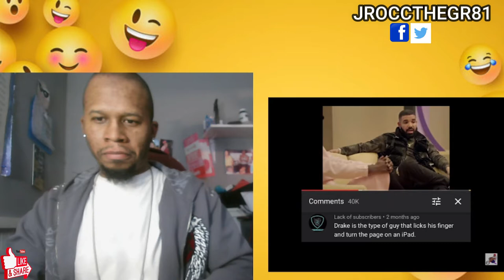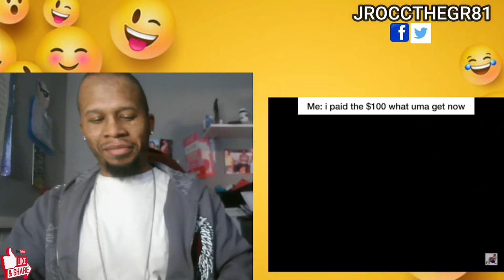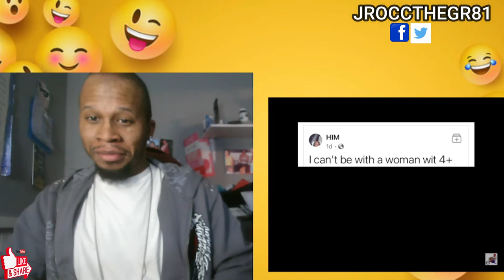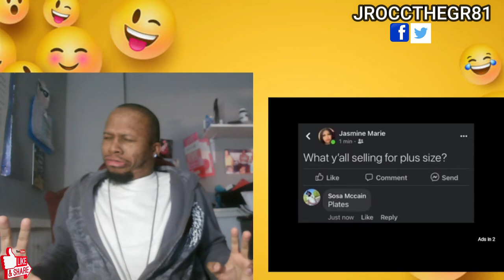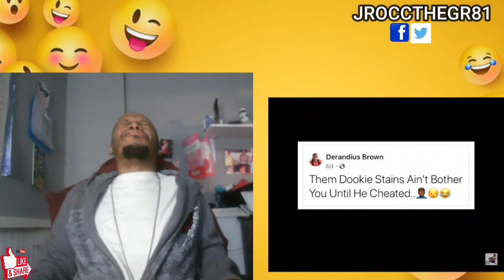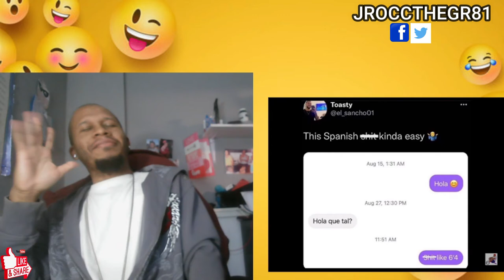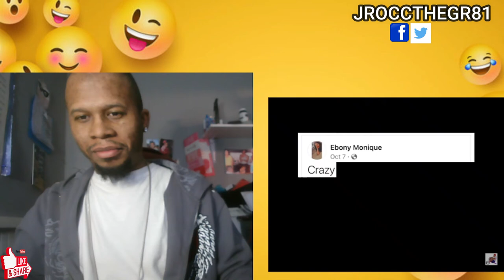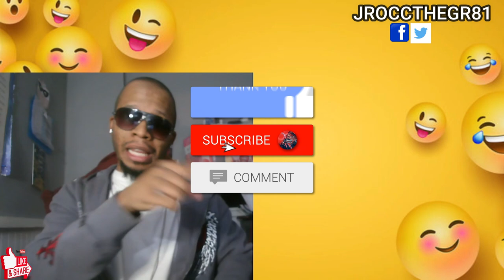Mentally Mitch: Variety Memes 3rd Edition (Try Not to Laugh)!!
Mentally Mitch 3rd Edition of Variety Memes Try not to Laugh